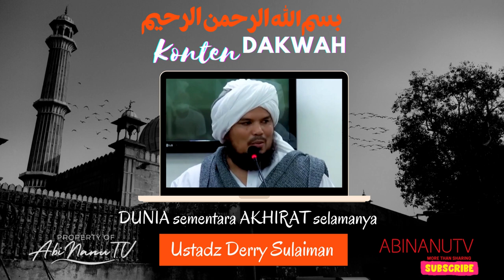DUNIA sementara AKHIRAT selamanya - Ustadz Derry Sulaiman | KONTEN DAKWAH | AbiNanuTV